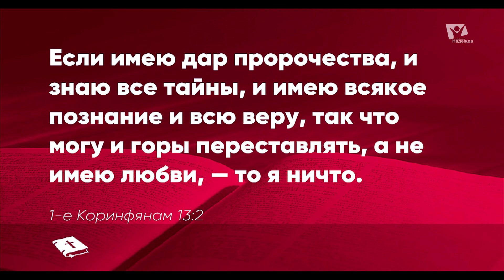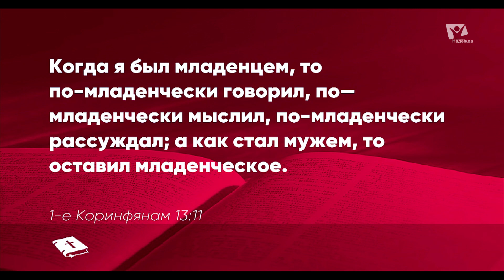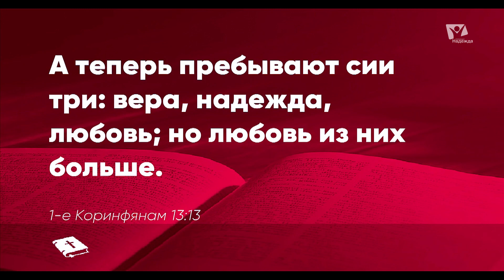1Коринфянам 13 глава | Богослужения в Заокском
Вместе с Юрием Волобоевым рассмотри 13 главу первого послания к Коринфянам